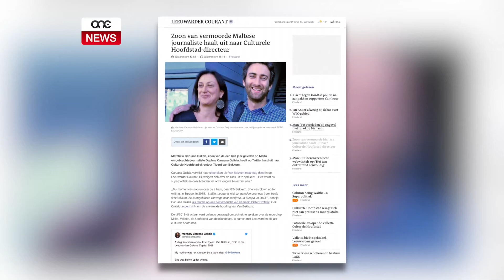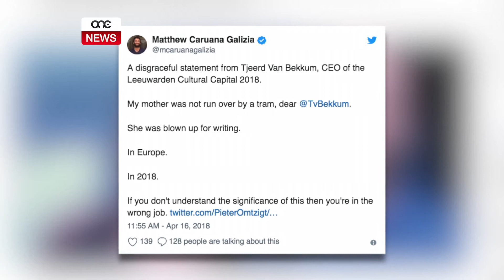JATTAKKAWH GĦAX M’ATTAKKAX LIL MICALLEF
ONE.COM.MT • Id-direttur responsabbli mill-attivitajiet marbuta mal-belt kapitali ewropea tal-kultura fl-Olanda Tjeerd Van Bekkum spiċċa fil-mira tal-qraba tal-blogger Daphne Caruana Galizia wara li ma attakkax liċ-Chairman tal-Valletta elfejn u tmintax Jason Micallef.